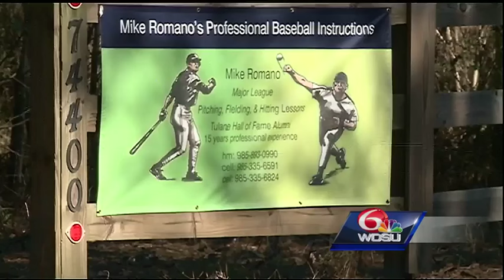Overcoming the Odds: The Timmy Ruffino story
Timmy Ruffino, a freshman at Archbishop Hannan High School, was born with only one hand. Despite his disability he's become one of the best high school pitchers in the state of Louisiana.